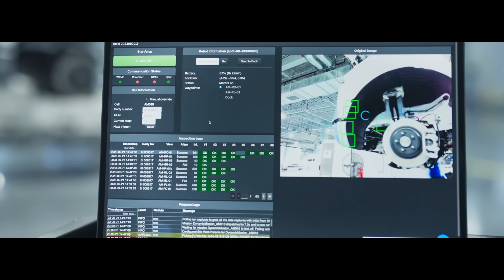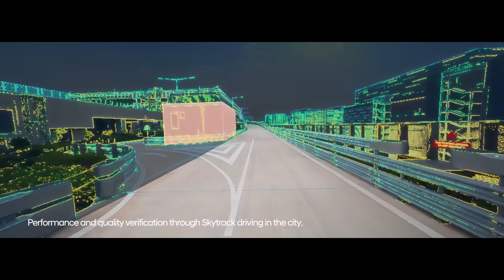The first Chapter of Mobility Innovation Begins in Singapore : Introducing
A Smart Urban Mobility Hub where people and technology are organically connected. This is the destination that HMGICS aims to reach.

Hyper logistics automation that controls unloading and supply of parts in real time.
Mobile robots that provide logistics on their own.
A parallel Cell system capable of simultaneously producing different mobility solutions.
Human-centric manufacturing processes where the experience of individuals harmoniously blends with the efficiency of robots.
Digital Twin technology connecting virtual and real-world experiences.
Vision scanning technology ensuring meticulous quality inspection.
Robotics systems capable of assembling even massive components without human intervention.
Vehicle performance and final quality checks through urban skytrack driving.

HMGICS sets a new standard for the global factories that Hyundai Motor Group will create.

00:00 Intro
00:40 Real-time control of component handling and supply
00:44 Hyper Logistics Automation
00:48 Automated Logistics Warehouse
00:51 Integrated control of Logistics Management System
01:00 Mobile Robots for automated logistics supply
01:07 Simultaneous production of diverse mobilities with different specifications
01:10 Cell Manufacturing System
01:16 A harmonious blend of Human experience and Robot efficiency in human-centric manufacturing process
01:20 Data-driven production facilities through MES(Manufacturing Execution System) implementation
01:26 Connecting virtual and real-world data
01:28 Real-time simulation and monitoring with Digital Twin technology
01:34 Vision Scanning technology integrated with Robot technology
01:38 Chassis-integrated Automatic Assembly
01:41 Automated assembly of the E-GMP module, a dedicated electric vehicle platform
01:52 Vision Robots equipped with visual sensors
01:56 Autonomous movement and installation of large parts
02:11 System validation with 6 Collaborative Robots
02:16 Automatic in-depth inspection system for electronic components
02:36 Performance and quality verification through Skytrack driving in the city
02:50 Outro